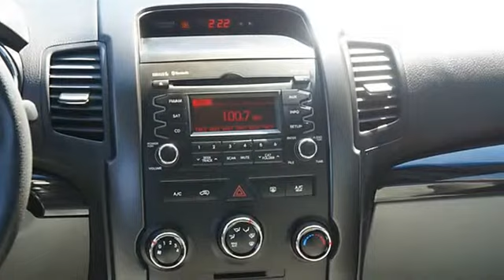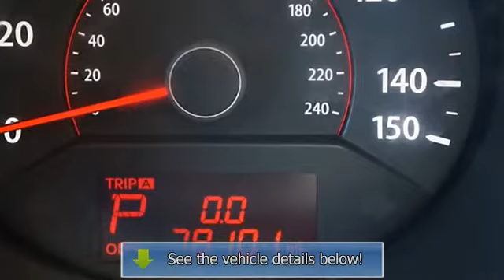2011 Kia Sorento - Thompson Chrysler Edgewood - Edgewood, MD 21040 - D1700C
For Sale: 2011 Kia Sorento
VIN: 5XYKT4A23BG095657
Engine: V6 Cylinder Engine 3.5L/212
Drivetrain: Front Wheel Drive
Transmission: 6-Speed A/T
Mileage: 78,101
Color: Pacific Blue (exterior) Gray (interior)

Features:
NEW ARRIVAL! PRICED BELOW MARKET! THIS SORENTO WILL SELL FAST! -BLUETOOTH, 3RD ROW SEATING, SATELLITE RADIO, MP3 CD PLAYER, AND CRUISE CONTROL- This Sorento looks great with a clean Gray interior and Pacific Blue exterior! Please call our Internet Concierge Team to confirm that this Sorento is still available and schedule a hassle-free test drive! The Thompson Chrysler Jeep Dodge Ram is located at 1102 Business Center Way, Edgewood, MD, 21040.